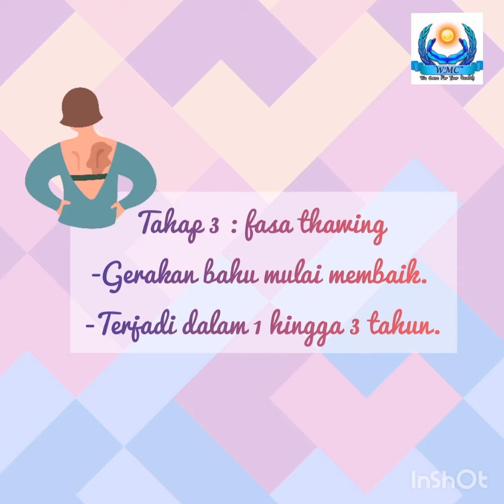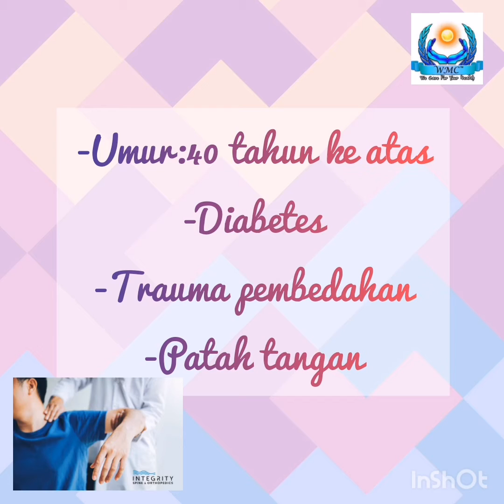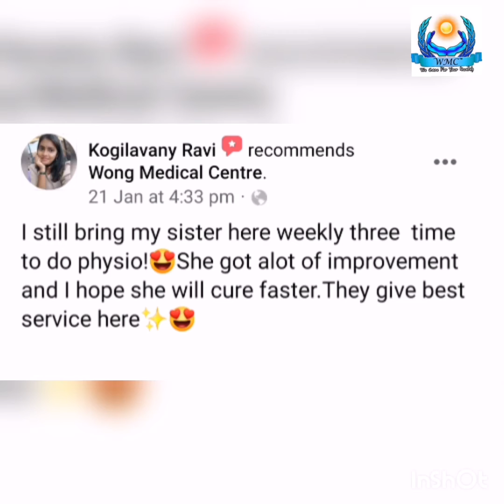FROZEN SHOULDER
Adakah anda mempunyai masalah frozen shoulder? Pusat kami memberikan rawatan untuk masalah ini. Untuk maklumat lebih lanjut, sila hubungi kami di 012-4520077 / 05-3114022.